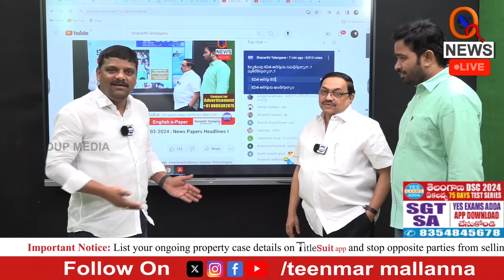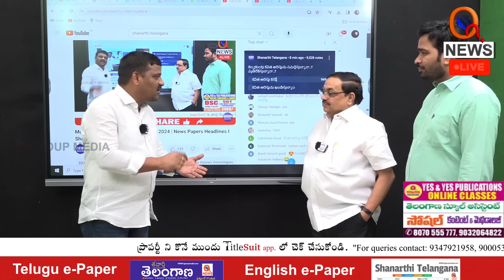త్వరలో జైలుకు కేటీఆర్ Teenmarmallanna I Shanarthi Telangana e-paper